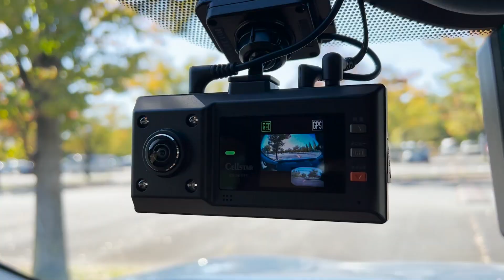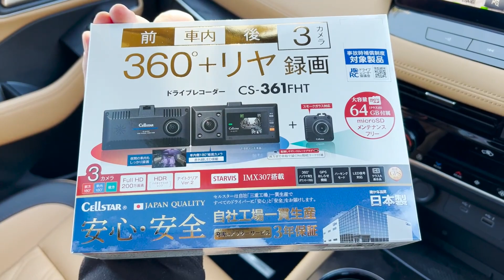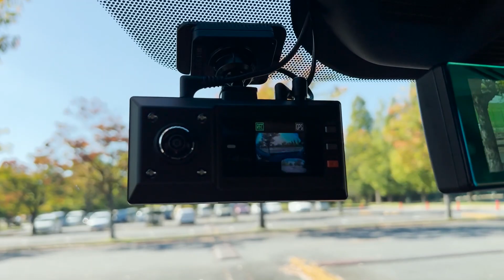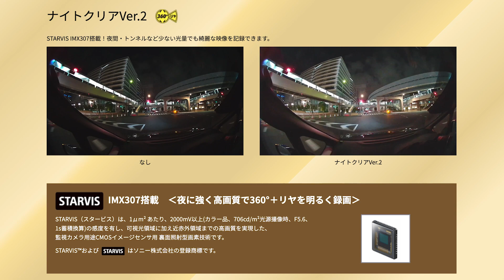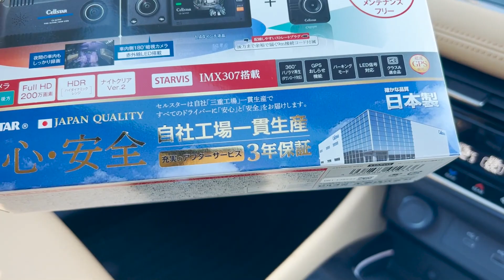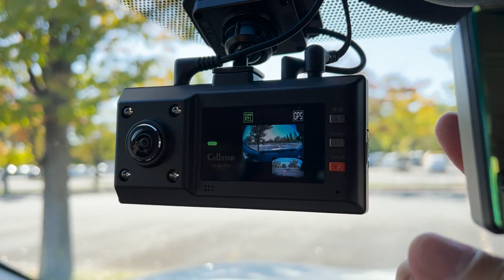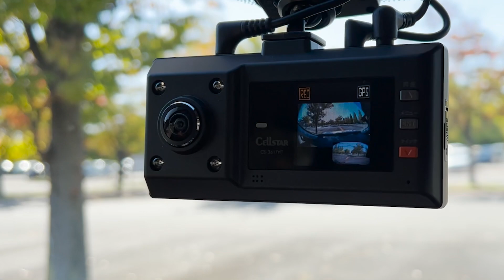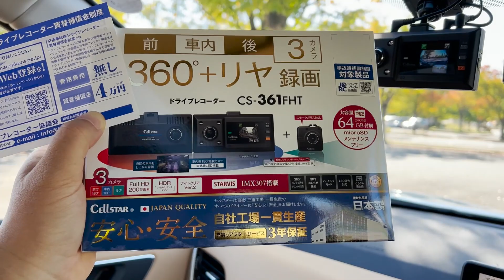【オススメ日本製ドラレコ】セルスター ドライブレコーダー前方･車内360°＋後方録画!! GPSお知らせ機能も! CD-30/CS-361FHT【日刊自動車新聞 用品大賞2022受賞!】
日刊自動車新聞主催の用品大賞2021のドライブレコーダー部門を受賞したセルスター工業の360°＋後方フルハイビジョン録画可能!「CD-30/CS-361FHT」を実機レビューします！
安心の日本製、しかも自社工場一貫生産で3年保証付き！夜間の車内もくっきり映り、駐車監視機能もオプションで用意されています。

Amazonでの購入はこちら↓

★車の中でYouTubeやアマプラ、ネトフリが挿すだけでカンタンに見れちゃう「オットキャストU2-PLUS」はApple CarPlayに対応しているカーナビなら使えます！（ホンダの新型ナビは除く）

Amazonで買う方はコチラ↓

正規販売店はサポート、保証などがしっかりしております。 購入する前に店舗名が「商人屋」である事を確認し、購入をお願いいたします。

2022年10月現在の愛車（最新情報はチャンネル概要欄を参照）

2021.04- ヤリスクロスHYBRID Z（KINTOで契約）
2021.09- 日産ノートオーラ
2021.12- ランドクルーザー300 GR-S
2022.01- レクサスNX350
2022.01- アウトランダーPHEV
2022.02- LANDROVER DEFENDER X
2022.03-  BMW M240i xDrive Coupe
2022.03-  N-BOX custom STYLE +BLACK
2022.03- 新型ヴォクシー HYBRID S-Z
2022.06- 新型ステップワゴンSPADA Premium Line
2022.09- 日産エクストレイル
2022.10- マツダCX-60

2022 トヨタヤリスクロスGR-SPORT（納車予定）
2023 トヨタ新型クラウンクロスオーバー（納車予定）
2023 ホンダZR-V（納車予定）
2023 レクサスLX600 OFF ROAD（納車予定）
2023 ランドローバー新型レンジローバースポーツ（納車予定）

00:00 日本製おすすめドラレコ セルスター CD-30/CS-361FHT
00:59 セルスター CD-30/CS-361FHTの優れたポイント
07:07 セルスター CD-30/CS-361FHT 手厚いアフターサービスも